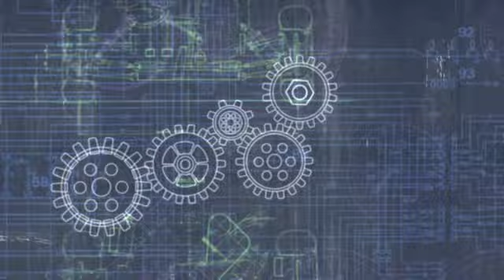Assured Service - Body Shop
Body work doesn't have to come with hassles - we take the hassle out of your Body Work needs!  Lithia Body Shops are I-CAR Certified.